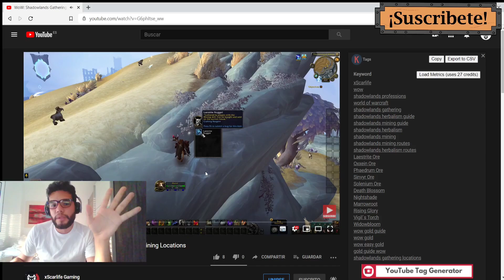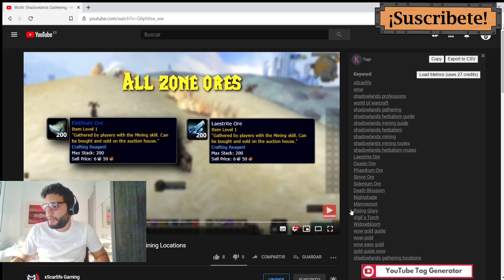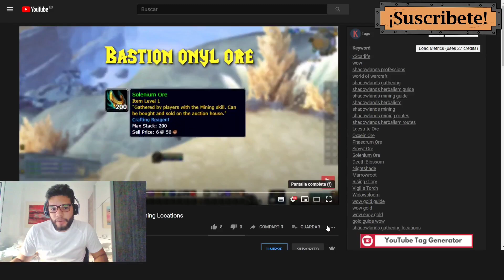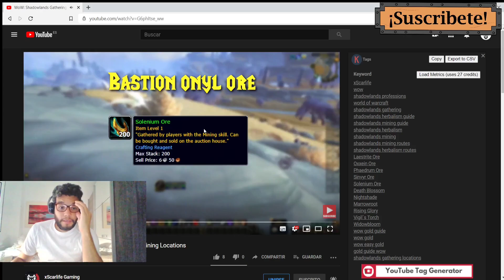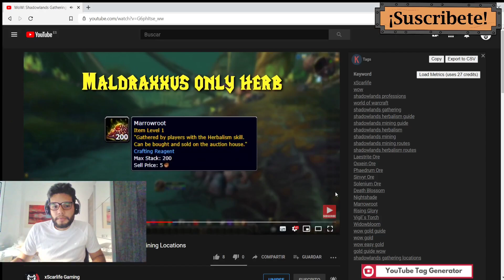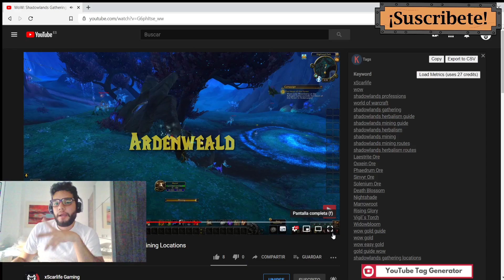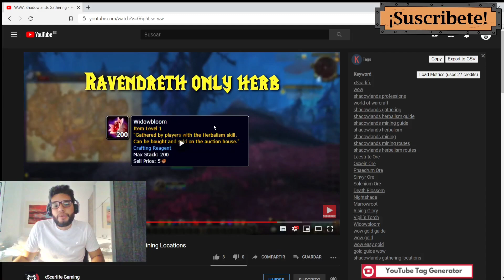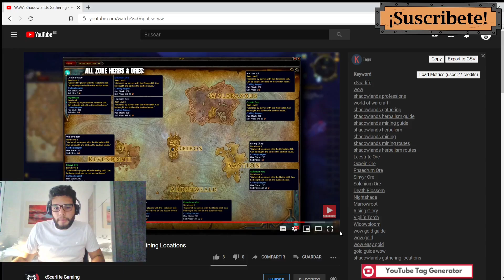Asi seran los Farmeos de oro con recolección en shadowlands ¿nos dara 1 ficha de oro? wow bfa 8.3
Para directos y farmeos de oro  - wow gold farm